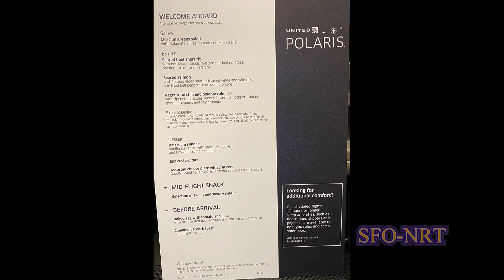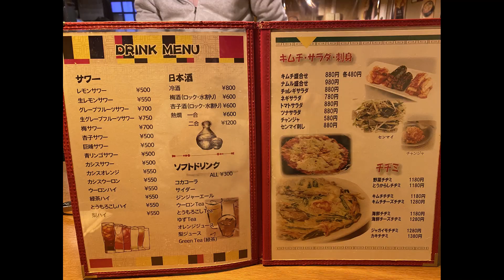DYA717 Japan BURA BURA Pre Nov 30 Dec 2, 2022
DYA717 Japan JR Rail Pass BURA-BURA Getting There Nov 30-Dec 2, 2022
This trip is a laid-back JR rail pass BURA-BURA look-see around Japan.  Japan changed their entry protocol on November 14, 2022 with the all-in-one Visit Japan Web app.  This application includes the blue QR code for fast track, then a QR code for immigration (replacing old handwritten form) and a QR code for customs (replacing old handwritten form).  It seems the tourists all got onto the new system but Japan hasn’t adjusyet at the customs facility.  There was a long line for those with the customs QR code.  So, if you had a paper form rather than the QR code for customs, you could have gotten out faster by showing your paper customs declaration rather than standing in line to get your customs QR code read.  Savvy?
I went to the travel agency desk and converted my voucher for a JR rail pass and jumped on the Narita Express train to Shinagawa and checked into Toyoko Inn Shinagawa Aomono Yokocho.  Went walking around the Shinagawa Station area and had a light Bibimba snack and beer before calling it a day.  These are photos from HNL-SFO-NRT on United Airlines on the way to Shinagawa, Tokyo.
This video is a composite of misc photos I usually share with family and friends.  Nothing fancy;  you’re welcome to view it.